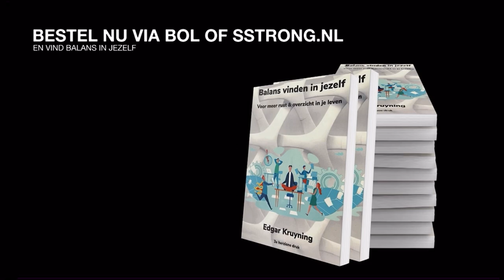Hyori no kata, Yoseikan Aikido - Jujutsu 2022